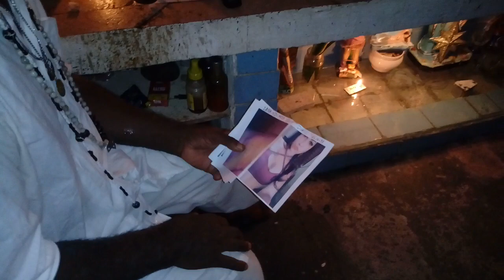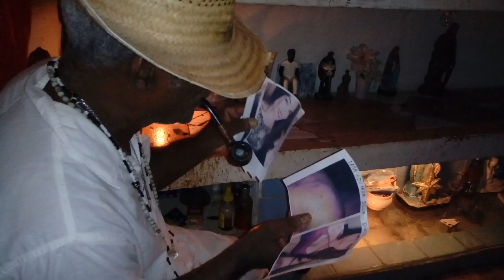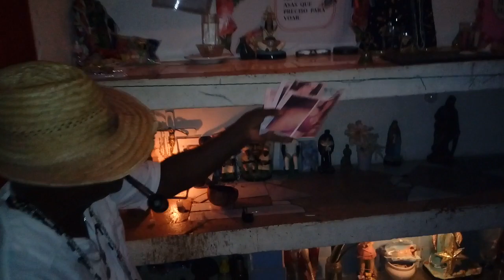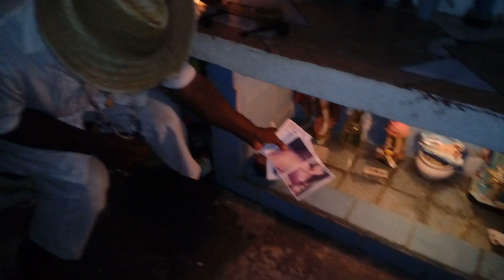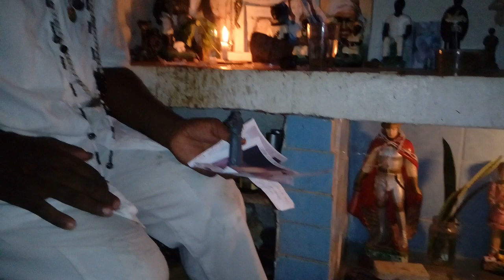Pai Benedito da Angola rezando pessoas através de suas fotos pois moram em cidades distantes....